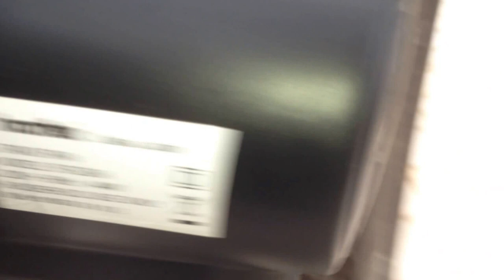10" Imarflex pedestal fan (all speeds) (FTA)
Has metal blades similar to those found on commercial high velocity fans, however, it is rated for household use only. Otherwise, a decent, well-performing household portable fan, from what I remember.

Imarflex
Pedestal fan/stand fan
Model IFS-25A
As implied by the model number, it is likely 10"/25cm in diameter.
3-speed, oscillating, adjustable height
220V 50Hz 44W
Class II double-insulated

The better videos from that channel are going to be reuploaded here one by one.

Some of my videos that are not recorded, e.g., in public where the owners of the place may object to it, or due to other reasons (such as existing or potential copyright issues), are creative commons.

0:00 - intro
0:10 - low
0:25 - medium, high
1:00 - spindown (oscillating)
1:13 - startup from zero to high
1:21 - spindown (stationary)